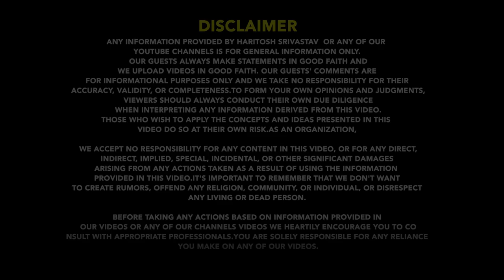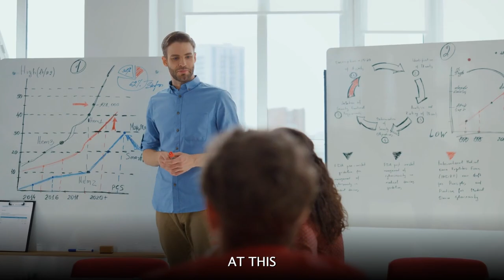5 Success Secrets for Laid-off Professionals Revealed ! HINGLISH VIDEO